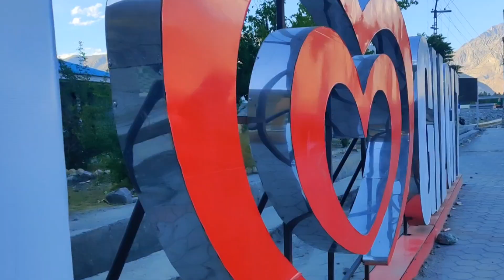Gilgit | Documentary | Beautiful